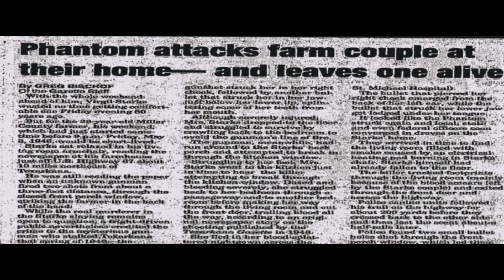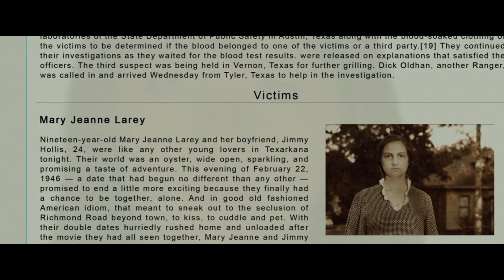The Town That Dreeded Sundown (2014) Full Slasher Film Explained in Hindi | Summarized Hindi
The Town That Dreeded Sundown (2014) Full Slasher Film Explained in Hindi | Filmi Explainer | Fantom killer Summarized Hindi
The Town That Dreeded Sundown (2014) Full Slasher Movie Explained in Hindi | Filmi Explainer | Slasher Horror Film
The Town That Dreeded Sundown (2014) Full Sci Fi Film Explained in Hindi | Filmi Explainer | Fantom killer Summarized Hindi